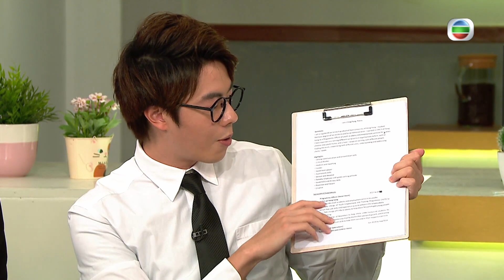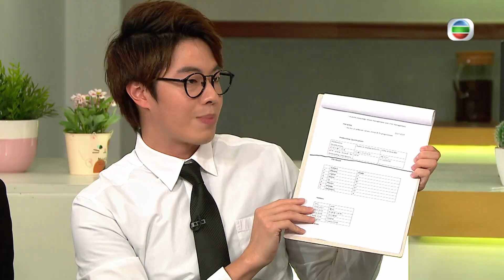面試最後問問題鄧伊程會問簡單事情｜林正峰教問工作困難可做甚麼準備｜履歷表CV簡而精概述工作經歷｜一屋後生仔 陸浩明 黃美棋 馮盈盈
新一批大學畢業生快將投身求職市場，想要在眾多應徵者中脫穎而出，面試技巧相當重要。

Sharlene稱有自我介紹必勝法，演示之後，眾人卻褒眨不一。阿峰分享求職社工的經歷，提醒大家自薦優點時記緊要對應工種。面試時，應徵者有機會要提及自身缺點，後生仔可怎樣將缺點變成加分優點？

此外，見工前大家先要附上履歷表，內容務必簡而精。盈盈談到參選港姐報名時需夾附照片，她卻因過於緊張而被取笑「P很大」，究竟怎麼一回事？